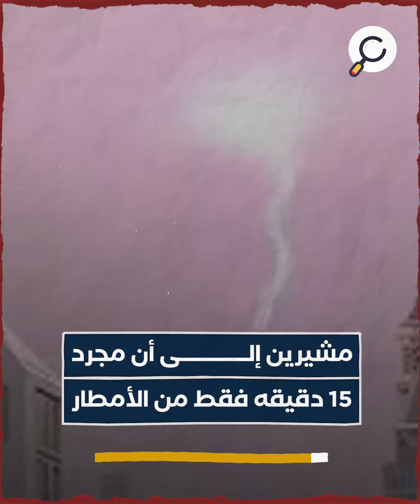بالتزامن مع غرق دبي.. الإمارات تنفق أموالها على الميليشيات وتهمل البنية التحتية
"شهدت الإمارات سقوط أكبر
كمية أمطار في تاريخها"
"في وقت عرى منخفض
المطير النظام الإماراتي"
"وتضارب أولويات الإنفاق
بالدولة الخليجية "
"فيما تصاعدت الانتقادات
على مواقع التواصل الاجتماعي"
"والمجالس الداخلية
في الإمارات لواقع
هشاشة البنية التحتية"
"للعديد من المدن
لا سيما إمارة دبي"
"التي غرقت شوارعها في حين
غمرت مياه الأمطار المطار"
"وقال مغردون إن الإمارات لو
أنفقت أموالها على البنية التحية"
"لكان خيرا لها من
إنفاقها على المرتزقة"
"ودعم المليشيات الانفصالية
في ليبيا والسودان واليمن
وغيرها من الدول"
"مشيرين إلى أن مجرد
15 دقيقه فقط من الأمطار"
"تحولت دبي بكل امكانياتها
إلى مدينة أشباح"